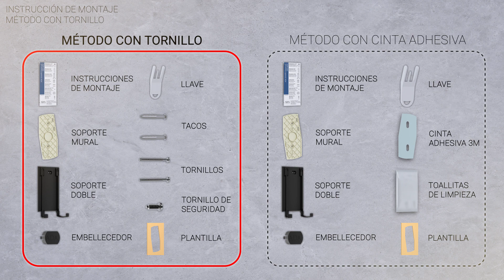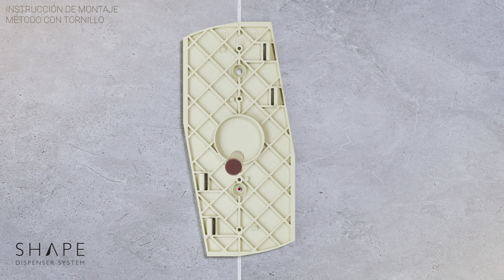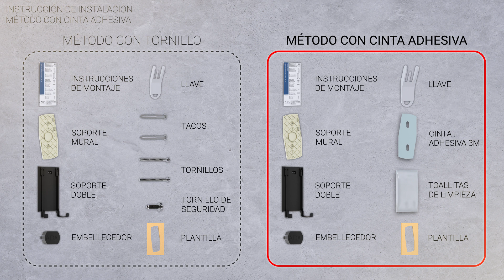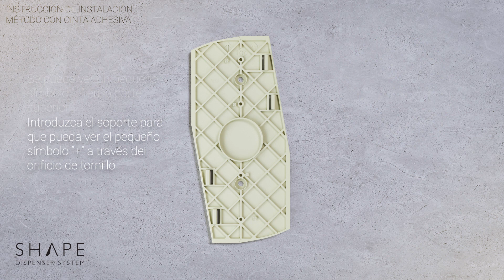Novedad: SHAPE Dispenser Soporte Doble - Instrucciones de Montaje I ADA Cosmetics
Spanish Version - Mounting Instruction Double Bracket for SHAPE Dispenser system